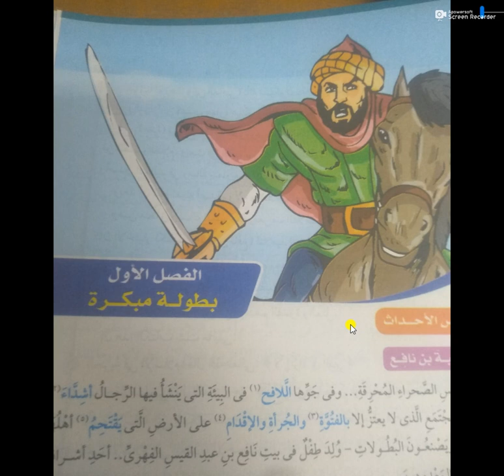لغه عربيه 1ع الترم الاول قصه الفصل الاول بطوله مبكره أ أحمد عبدالرازق